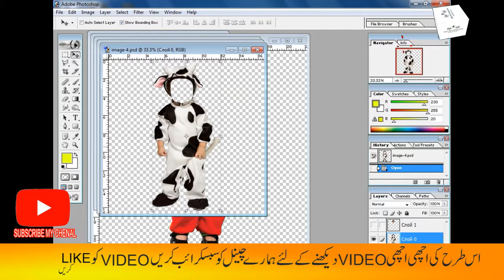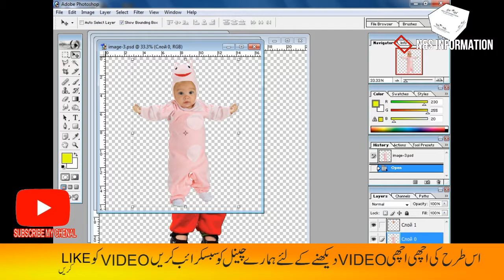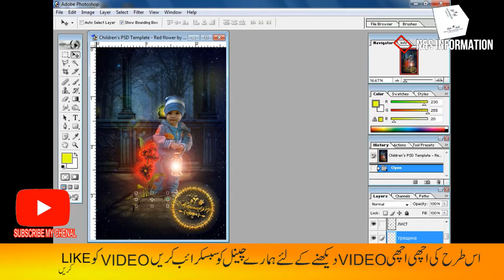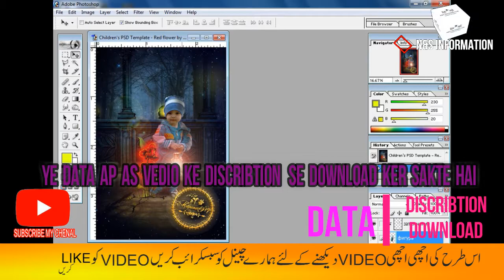Dress Png Psd Data Free Download //New 2020//N&S information Noman Studio Gunna Kalan Sialkot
//Noman Studio// Gunna Kalan// N&S information//Png Psd free Download// New 2020//Data photoshop